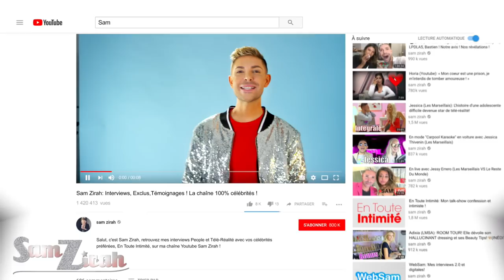Camille (LMvsMonde3) en kiff sur l'EX de Martika... ? 😮 Découvre son ACTION OU VÉRITÉ !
Quand la réalité prend le pas sur le jeu ...

Snap: samzirah

Crédits:
Action ou Vérité : Camille Froment - Les Marseillais VS Le Reste Du Monde - W9
Animateur: Sam Zirah
Production: 2Z Production